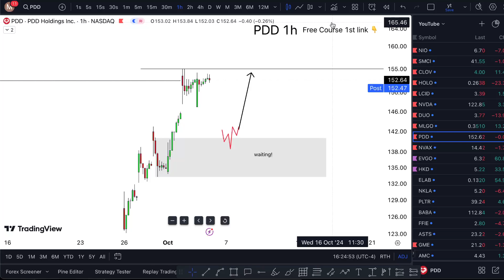PDD Stock (PDD Holdings stock) PDD STOCK PREDICTION PDD STOCK analysis PDD stock news today PDD